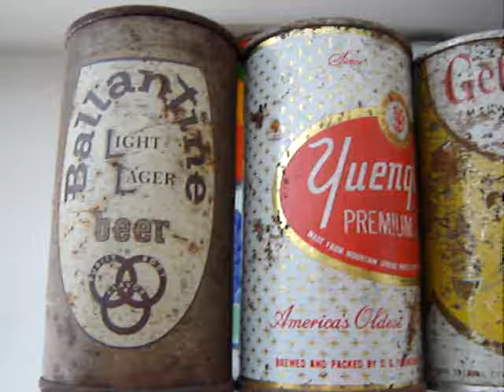NR - flat top beer cans